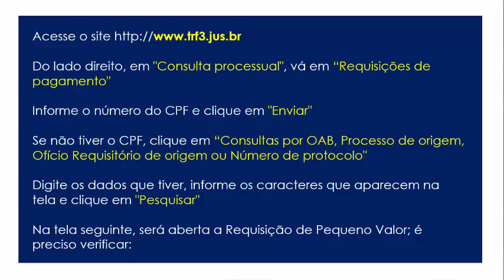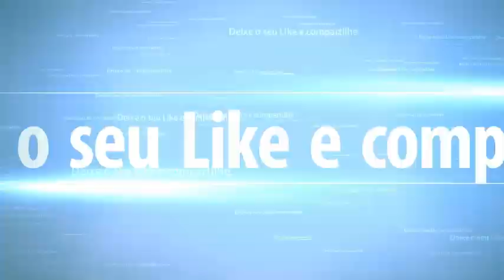GRANA NA CONTA DE SEGURADOS DO INSS NESTE MÊS DE OUTUBRO - PAGAMENTO DE ATRASADOS DO INSS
JUSTIÇA LIBERA MAIS DE R$ 1 BILHÃO PARA PAGAMENTO DE ATRASADOS DO INSS NO MÊS DE OUTUBRO/2019

Fonte:
CJF (Conselho da Justiça Federal), TRF 3 (Tribunal Regional Federal da 3ª Região) e reportagem
Imagens: Internet.